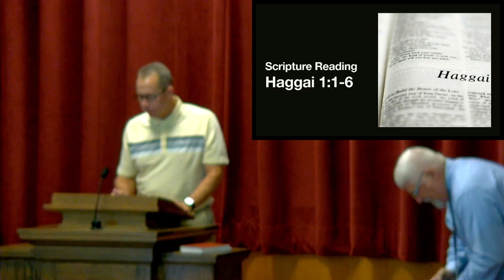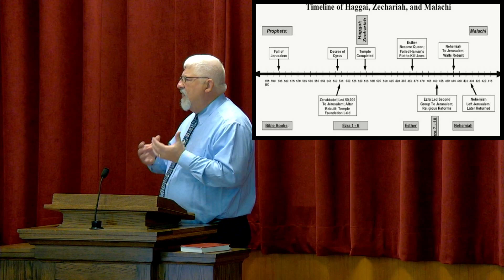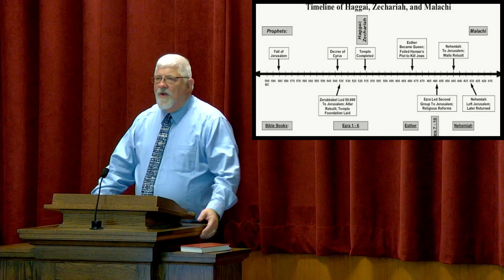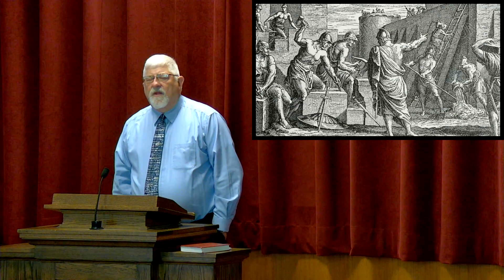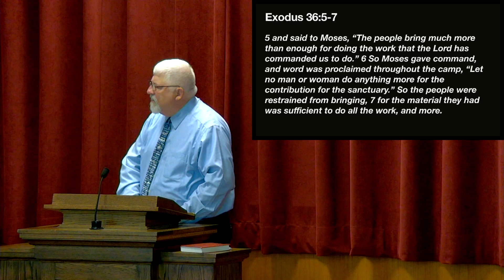Meeting God's People Haggai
Meeting Gods People-Hagai